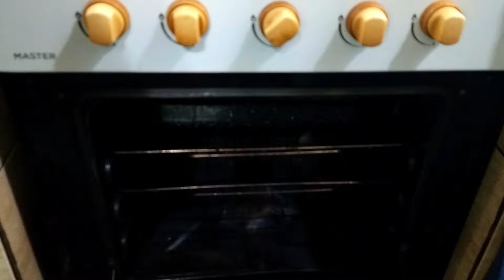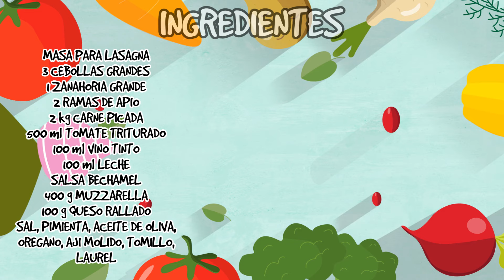LASAÑA de CARNE 🍝RECETA de LASAÑA Paso a Paso Cocina de Restaurante en Casa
Aprende a cocinar la mejor LASAÑA original con esta receta fácil y tradicional. Nuestro video te guiará paso a paso para que disfrutes de una lasaña auténtica, como en Italia. ¡Hace clic y descubrí cómo!

Y ACTIVÁ LA CAMPANITA DE NOTIFICACIONES🔔🔔

CAPITULOS:
0:00 INTRO
1:34 Preparación del Ragú Boloñés  (Salsa Boloñesa)
5:52 Cocción de la Masa de Lasagna
6:24 Armado de la Lasagna
9:12 Cocción de la Lasaña
9:42  Y ASI QUEDA LA RECETA DEL DIA
10:14 Ingredientes

INGREDIENTES:
MASA PARA LASAGNA
3 CEBOLLAS MEDIANAS
1 ZANAHORIA GRANBDE
2 RAMAS DE APIO
2 Kg CARNE PICADA
500ml TOMATE TRITURADO
100ml VINO TINTO
100ml LECHE
SALSA BLANCA
400g  MUZZARELA
100g QUESO RALLADO
SAL, PIMIENTA
ACEITE DE OLIVA
OREGANO
AJI MOLIDO
TOMILLO
LAUREL

Si te Gustan Mis Recetas y tenés un Amigo o Familiar a quien le podrían Gustar...  ¡COMPÁRTILAS! Así me Ayudarás a que mi canal Crezca y pueda llegar a más Personas... y seguir creando MÁS VÍDEOS como ÉSTE...